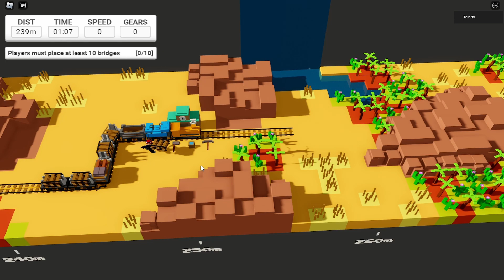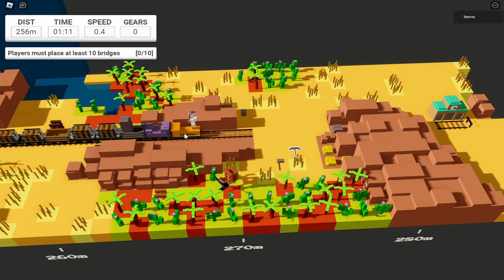RAIL FRENZY NAJDŁUŻSZA KOLEJ ŚWIATA!!! #4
Rail Frenzy